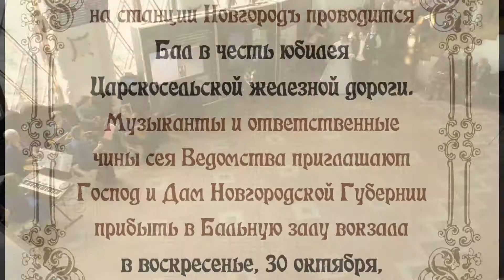Полонез - 185 лет Царскосельской железной дороге